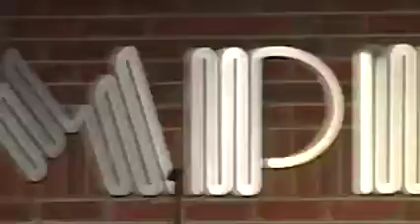Keith Michael Ashton - Improv